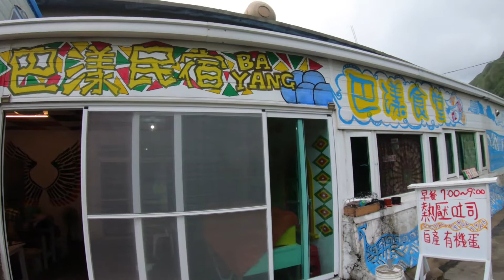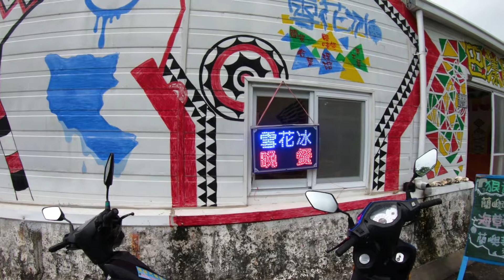Orchard island lanyu Wukong Caves and Bayang hostel cafe 蘭與 五孔洞 巴漾民宿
English is my second language, so if you can't understand (I know I'm mumbling most of time), just enjoy the scenery.
Visited Wukong Caves again and Bayang hostel.